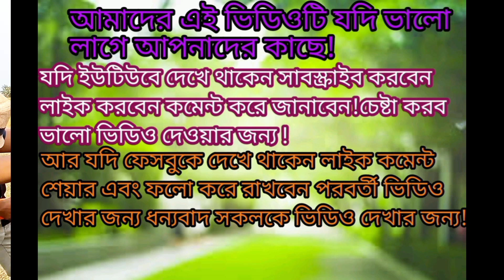ওগো সুন্দরী তোমার রূপ দেখে মরি বাংলা মুর্শিদী ভিডিও comedian banglafunny fun 2024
ওগো সুন্দরী তোমার রূপ দেখে মরি বাংলা মুর্শিদী ভিডিও

 আচ্ছলামু

আলাইকুম/নমস্কার

আমারা নতুন প্রজন্মের খুদ্রতম জ্ঞানের মাধ্যমে এক নতুন চিন্তা ধারা নিয়া আপনাদের সন্মুখে আসচি এক বাস্তৱ সত্য ঘটনার বিবরণ কমেডির মাধ্যমে। আমাদের চেনেলেটি হলো G25 Plus নামে,যেখানে অভিনয় করেছেন খুব সাধারণ কিছু লোক কিন্ত আমোদ পাবেন অস্হিৰ হাসির পুরোপুরিই কমেডী কিছু ভালো ভালো ভিডিও। আমাদের চেনেলটি চাপর্ট করবেন বলে আশা রাখছি। আপনাদের একটু ভালোবাসাই হয়তো আমাদের কাচে অনেক অনেক উপকার হবে.

Hello Friends watch your favorite funny short Vifeo,full comedy video and more exciting videos. Which that you will ❤️ our new collection.
Full ENTERTAINMENT